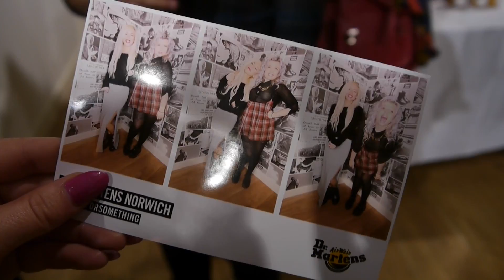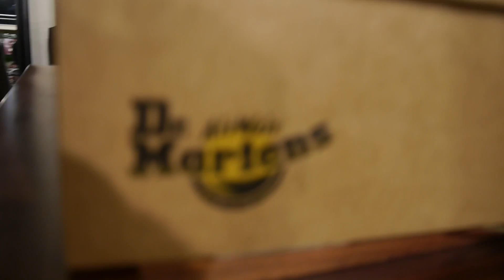Vlog #5 | Dr Martens Launch Party!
The largest Dr Martens store is now in Norwich :D Launch night was the 2nd October. Want to see my DIY halloween outfit?

Tech info:

Camera / Panasonic Lumix G3 with 14-42mm kit lens.